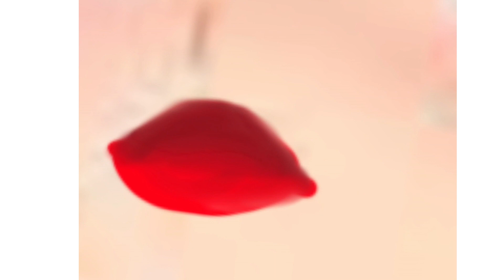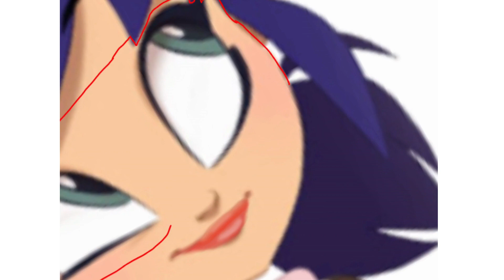top 4 videos draw a lady bug 🍉 MIRACULOUS 🍉 lady bug art 🍉 Ladybug and Cat Noir 🍉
draw a lady bug  🍉 MIRACULOUS 🍉 lady bug art 🍉 Ladybug and Cat Noir 🍉
OVCHRENKO VICTORIA
ОВЧРЕНКО ВІКТОРІЯ